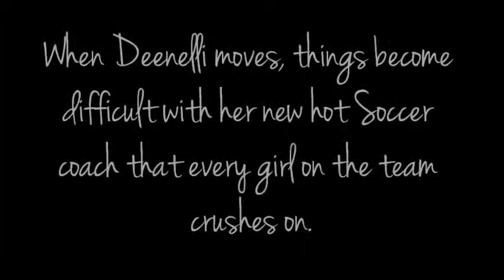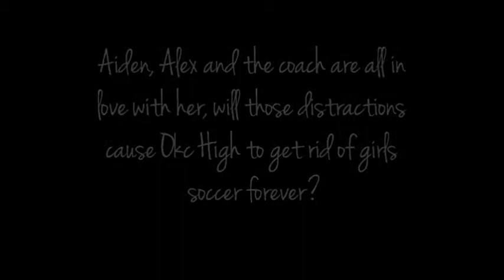Soccer Kicks And Kisses| A Miss Literati Trailer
"Girls can't play soccer."